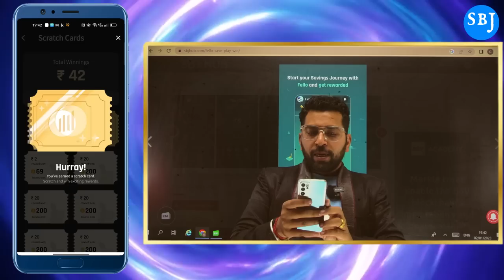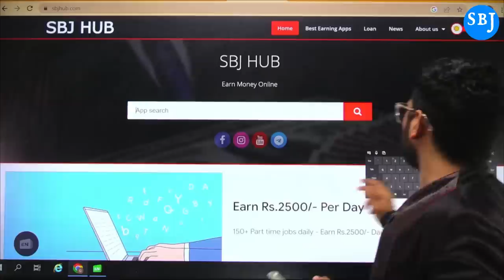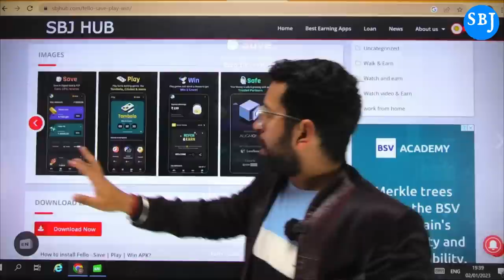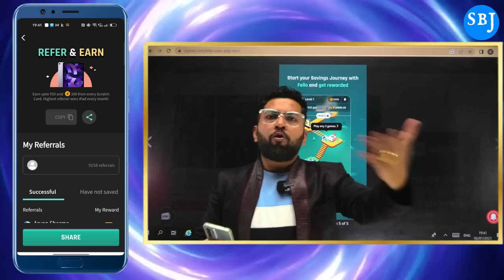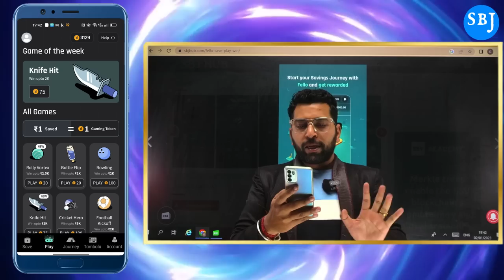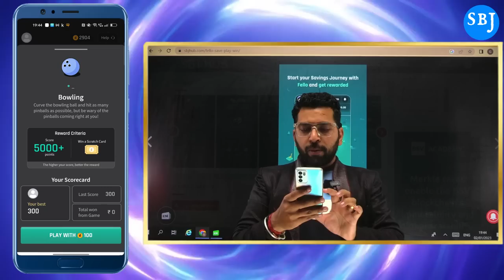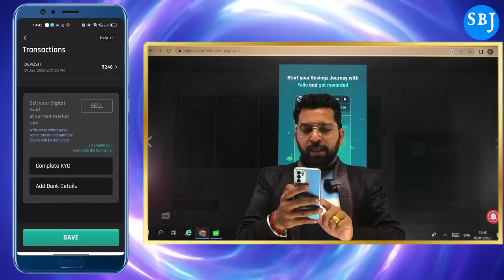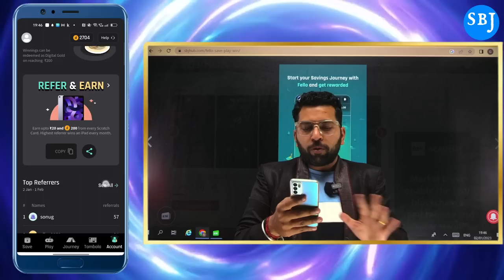Real Earning app with Payment proof🤑 | इस App से कमाए 800₹ रोजाना | Fello Gaming Earning app today✅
Queries Solved

online real earning app
100 real earning app
what is the best app to earn real money
real bitcoin earning app
which app can earn real money
what is the real money earning app
best real earning app